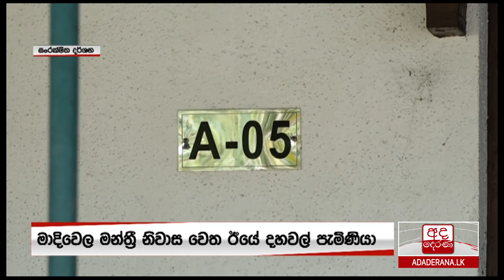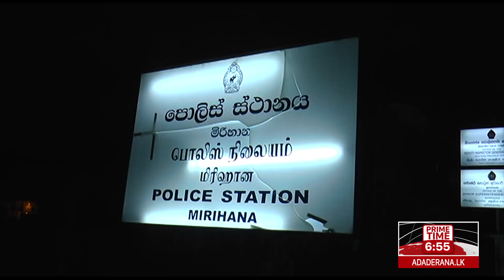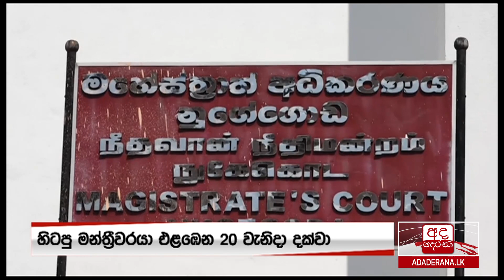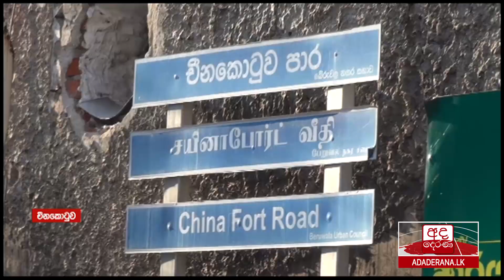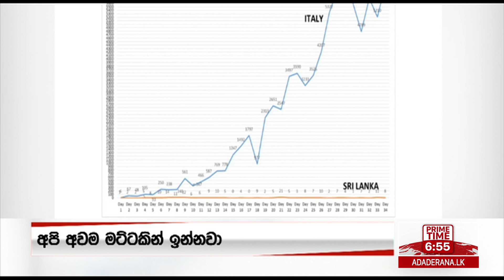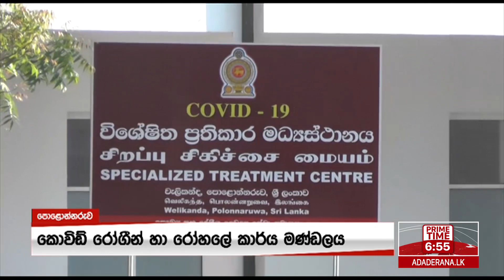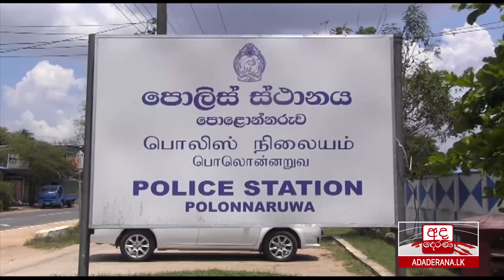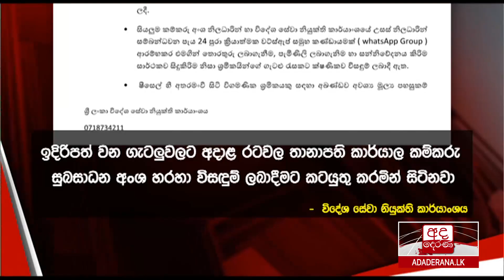අද දෙරණ 6.55 ප්‍රධාන පුවත් විකාශය - 2020.04.14